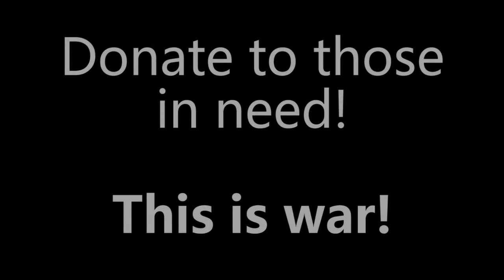WPAW News for 11-12-15